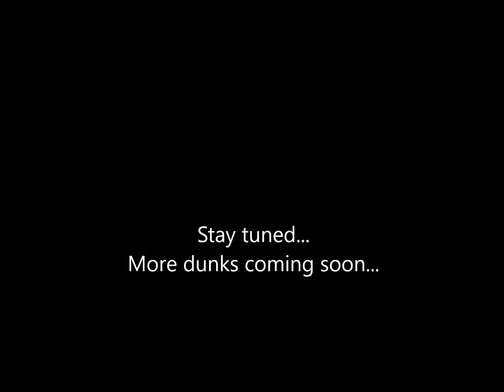Two Weeks Into The Vertical Jump Blitz Program By Taylor Allan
I've been following the Vertical Jump Blitz program designed by Taylor Allan to peak out your vertical in the shortest amount of time possible (4 weeks).

I increased my vertical from 37.5'' to 39.7'' in two weeks so far. Trying to get to 40 by the end of the program.

Matt Lehner
[6'2''] [185 lbs]
74'' Wingspan
39.7'' Vertical Jump
Combo Guard
Born on September 13, 1993

Skype Name:
mattlehner13

Stats:

Valley Christian HS (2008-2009, Freshman, Varsity):
4.6 PPG
2.4 RPG
0.4 APG
0.3 SPG
0.2 BPG
2FG = 52%
3FG = 25%
FT = 52%

Valley Christian HS (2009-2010, Sophomore, Varsity):
13.8 PPG
10.6 RPG
2.1 APG
1.5 SPG
1.4 BPG
2FG = 54%
3FG = 39%
FT = 69%

Valley Christian HS (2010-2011, Junior, Varsity):
17.56 PPG
10.4 RPG
1.75 APG
1.61 SPG
2.1 BPG
2FG = 51.4%
3FG = 40%
FT = 69%

Valley Christian HS (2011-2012, Senior, Varsity):
19.37 PPG
10.58 RPG
1.45 APG
1.0 SPG
1.0 BPG
2FG = 52.9%
3FG = 15.78%
FT = 78.44%

University of Wisconsin - Fox Valley
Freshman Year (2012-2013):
6.84 PPG
3.48 RPG
0.44 APG
62-112 2FG = 55%
4-15 3FG = 27%
43-49 FT = 88%
11.57 MPG
WCC State Champion

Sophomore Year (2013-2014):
7.85 PPG
2.33 RPG
0.47 APG
64-108 2FG = 59%
3-11 3FG = 27%
34-37 FT = 92%
Back-to-Back State Champion

OMCL (2014):
23.0 PPG
7.83 RPG
2.18 APG
3.45 SPG
87-131 3FG = 64%
17-39 3FG = 43%
43-55 FT = 78%
37 MPG
League MVP
Runner-Up  (10-2)

OMCL (2015):
20.5 PPG
8.3 RPG
0.8 APG
0.6 SPG
0.1 APG
59-94 2FG = 62%
22-53 3FG = 41.5%
23-31 FT = 78%
34.1 MPG
Back-to-Back League Leading Scorer (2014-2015)
7-3 Record (Tied for 1st In Regular Season)